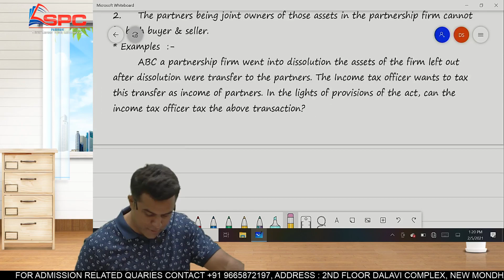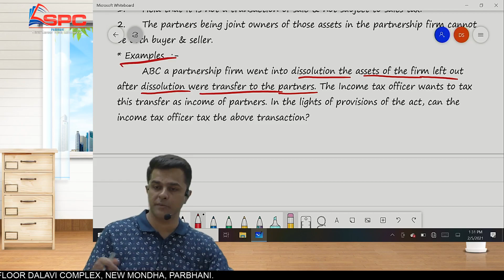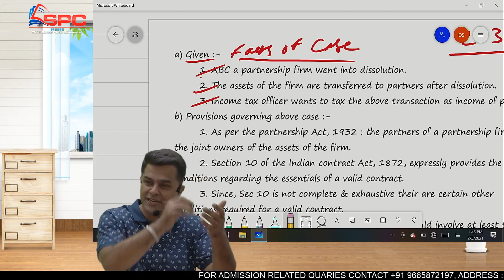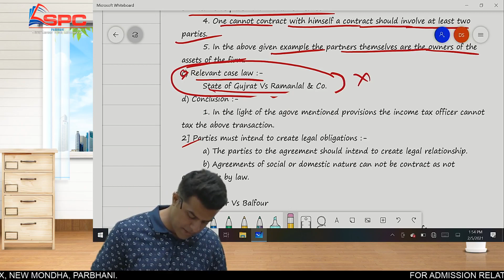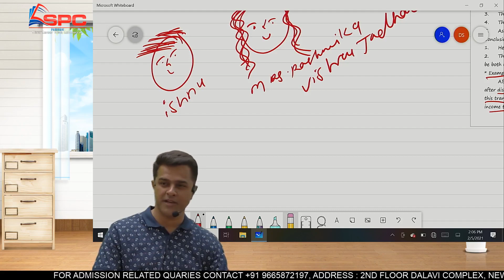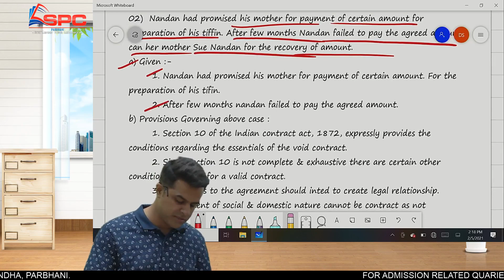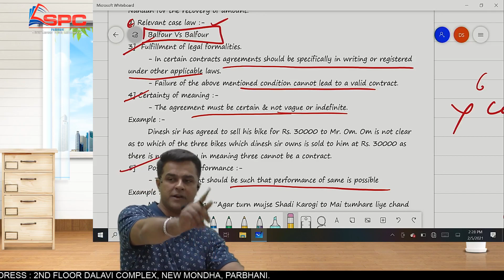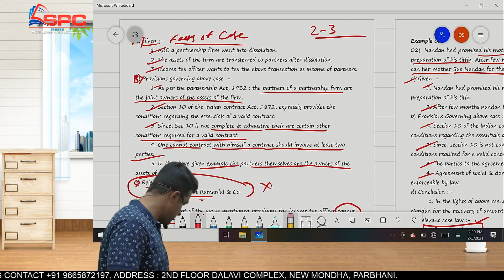04.The Indian Contract Act 1872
Hello Friends,

Now Prof.Dinesh Sharma Sir is also available on telegram for all updates.